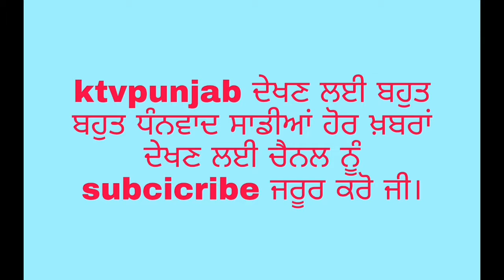ਵੋਟਾਂ ਲੈਣ ਤੋਂ ਪਹਿਲਾਂ ਪੰਜਾਬ ਦੇ ਬੇਰੁਜ਼ਗਾਰ ਨੋਜਵਾਨ ਕੇਜਰੀਵਾਲ ਵਾਸਤੇ ਭੈਣ ਭਰਾ ਸੀ ਤੇ ਹੁਣ ਭਾੜੇ ਦੇ ਟੱਟੂ - ਖਹਿਰਾ